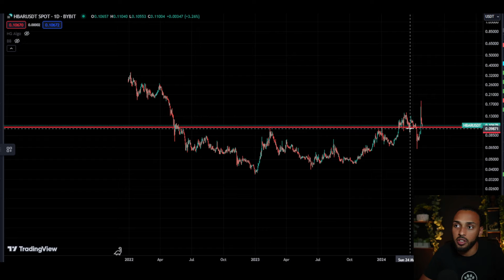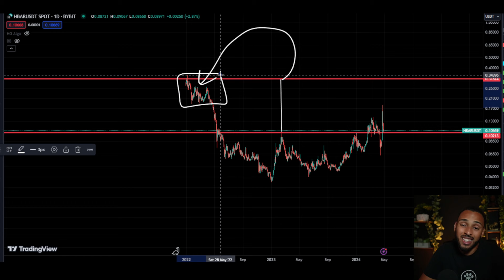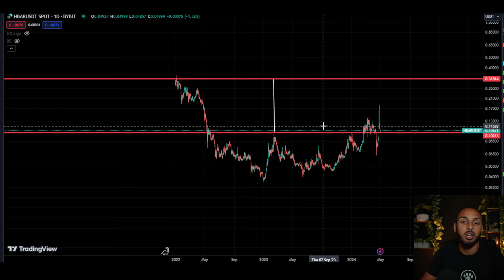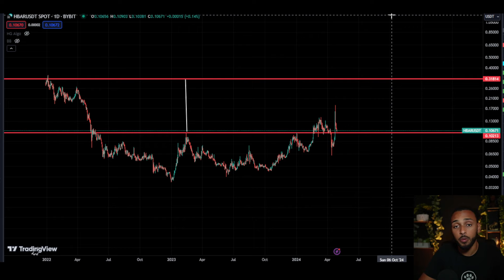IS IT TOO LATE TO BUY HEDERA ($HBAR) NOW?? $HBAR PRICE PREDICTION 2024!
Today we will be covering what is occurring with Hedera!

Trade On CoinW with No VPN or KYC necessary and earn up to $30,000 !

What Is HGAlgo?

Are you the owner of a crypto project and looking for REAL YouTubers to make content for your company?